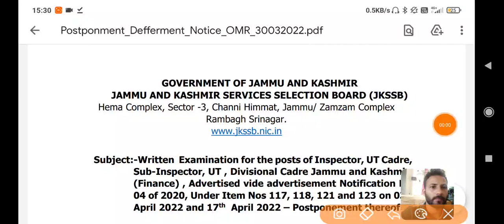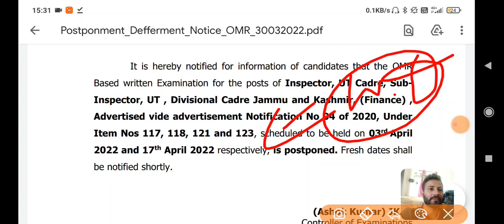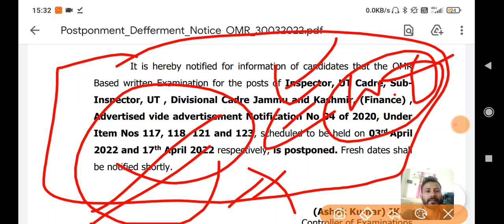JKSSB Exams Postponed | Finance Sub Inspector & Inspector || What about JKSSB Wildlife Guard Exam??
1st aim - Aapko video se kuch na kuch seekhne ko mile.
2nd aim - Aapka time waste na ho
3rd aim - Aap video ko share kroge aur motivate kroge.